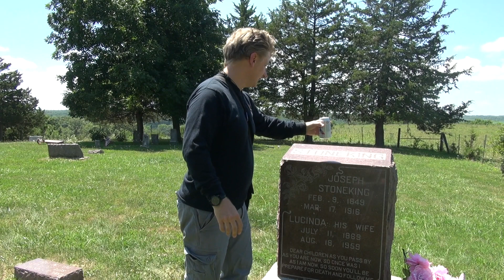A Portal to Hell in Iowa--Part 2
After battling the portal to hell dare ,Chad Lewis takes a different dare at the infamous Stoneking Cemetery in Iowa.